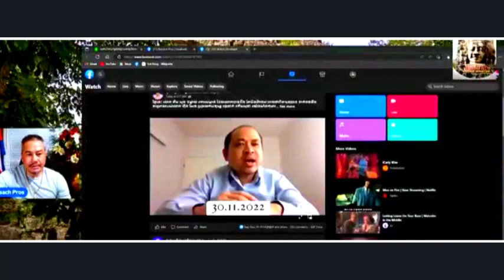Beysach Bros talking show and deeply explain on Khmer society news now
Title: Beysach Bros talking show and deeply explain on Khmer society news now | Khmer News

Welcome to RICHandPOOR

Video Detailing are: Beysach Bros talking show and deeply explain on Khmer society news now | Khmer News

Respecting to you, I need to detail on my channel and the way I make videos to all of you, but However I need to sorry on my family fan channel that I just show and change my content to produce on my life style and living videos. I have reasons and case that influenced me to change, mainly I have known that I love my field to creating in living lifestyle cooking and eating with my team work. I strongly knew my feeling and the way I living, most of that is the changing to me for make different videos from the based I had built my channel. Please don’t mind for that changing but I sure you will know clearly and understanding on me, because of loving that motivating I and my team to has other creative and love on lifestyle cooking and eating ways.

Cambodia is a small country and just getting development which located in South East Asia that mostly of people still use mix traditional and modern ways in their living, people are there generously and always smiling during speech with Cambodian or foreigners. People in village are generally wearing skirt and shirt nor differences from lady town, who they has make up and with popular clothes where take a style from western people, especially in Europe modeling. I and my team have two ways on wearing idea both of modern and traditional depending on placed I make videos. So I hope you will better feeling when I change my ways on wearing, that points I thought that this way will help my family audiences to relaxing and know the way of other people wearing or eating style.

Rich & Poor purpose now is making videos which relating to eating, food cooking, food recipe, food creative, food design, food challenging, flavor swallow food, that are of ideas will showing since the ways we cook till eating. Simply we have five members including Camera man and make up. I and my team make all videos in my channel to suggest people to have many idea in cooking and find any solution to cook a best food with reducing cost and easy finding the base gradients located in their living. Such as Cambodia has a lot of food product and natural food that we can find own self such modern food in the market and rural food in the village or forest and river or lake. We catch fish and find any vegetables such as mushroom, banana, baby bamboo, cucumber, papaya, luffa gourds, pumpkin, banana flower, baby corn, corn, watermelon, etc. Some I describe on this is so easy to collect from field of famers or forest that we called traditional food. Sometime we has new creative which no one have done before or we called unique but maybe called crazy, hsahh it doesn’t mind however we do but it will make useful to you at the next time. Some of videos will make you laugh with designer and new ideas such as make up eating, make a fun face then eating, challenging on answer and question during eating too. We know it is hardly to find new idea to make videos in a single to show you, but however we will show you on simple food but fully meaning eating ways.

I know people around the world need a tour and relaxing but whatever, they have any much time to make a trip or tour so I hope my channel or videos contents will make most people relax and fun and they can get knowledge for cooking after view my channel. Some time I am not sure on people thinking or critical idea but I still smile to correct and keep in touch to change with good ideas for helping people in eating ways or cooking. Both nowadays positive and negative idea still has even though we try to make it better, this case is mainly on knowledge which depend on each other people learnt.

The description of each other videos I will deeply written on the top above with detailing and reasons and at this below this I will explain on the ways and tool for making my videos:
I just use some materials as:
1. Camera Canon EOS 90D
2. Camera Gopro Hero 9
3. Mixer for recording voice
4. Smart phone partly take some videos or images
5. LED light
6. Computer for editing videos
Software for editing videos is: Camtasia 2019
Kitchen tool as you know in videos and no need to tell more,.
Thanks Too Much, World is Peace starting from you,.